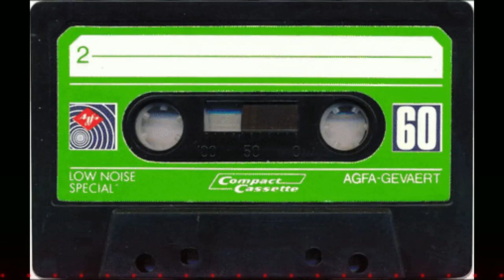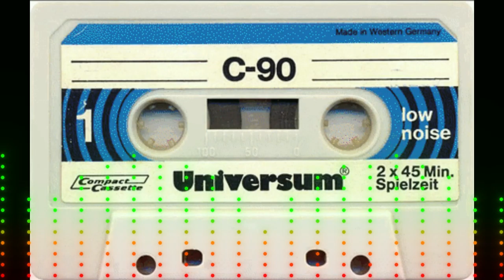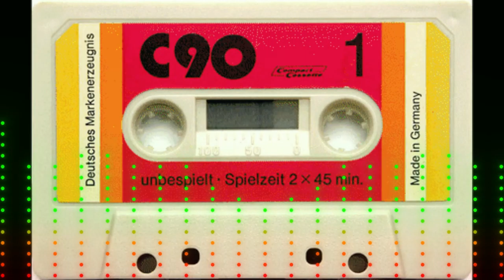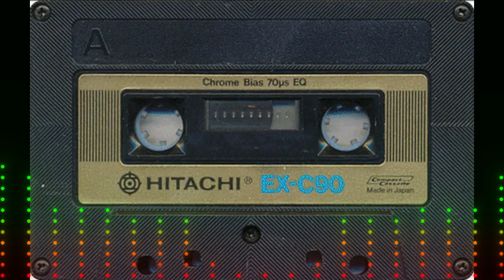18 Bladeless Propellers You Are Sped Up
Goal:  Utilize video, audio and music as a means to convey a message.

I wish to explore the theme of dreams and distorted perceptions of reality.